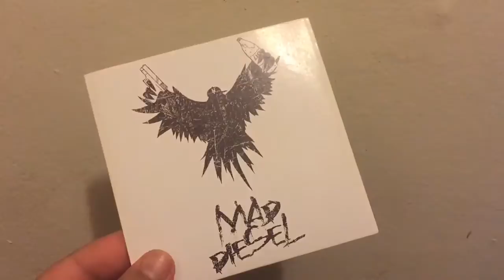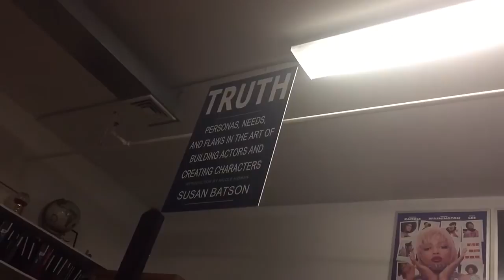Road To Atlanta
The countdown begins for me as I move from my home in NYC to a new place in ATL. I'm gonna document every step so you can ride with me. Hope you like it. Sorry I was away for so long.

Mad Diesel, MK2, Topher Mohr and Alex Elena, Otis McDonald